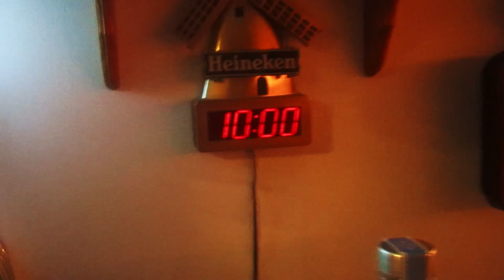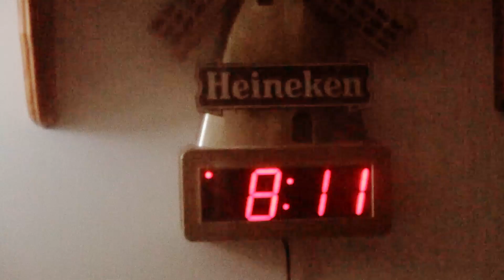Finishing off 2020 with 2021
Today 2020 is finished off with 2021 as the terrible year of 2020 ends, and a new and fresh year starts! Happy New Years everyone!